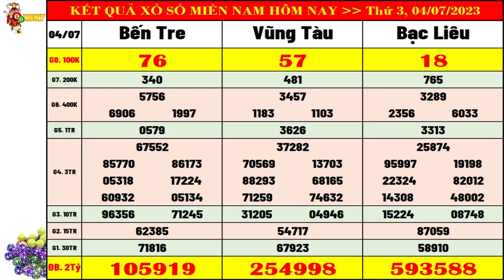xổ số miền nam hôm nay thứ 3 ngày 4/7/2023 (xs Bến Tre, xs Vũng Tàu, xs Bạc Liêu)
+ Thứ 2: TP. HCM (xshcm), Đồng Tháp (xsdt), Cà Mau (xscm)
+ Thứ 3: Bến Tre (xsbt), Vũng Tàu (xsvt), Bạc Liêu (xsbl)
+ Thứ 4: Đồng Nai (xsdn), Cần Thơ (xsct), Sóc Trăng (xsst)
+ Thứ 5: Tây Ninh (xstn), An Giang (xsag), Bình Thuận (xsbth)
+ Thứ 6: Vĩnh Long (xsvl), Bình Dương (xsbd), Trà Vinh (xstv)